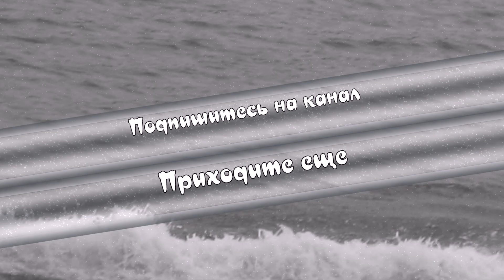Хочу на море. Музыкальная зарисовка. Что посмотреть в России?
travel travelrussia ЧтоПосмотретьвРоссии Путешествие по России Пешком_по_России Хочу на море. Музыкальная зарисовка. Что посмотреть в России?

Что посмотреть в Пензе? Об этом думает каждый турист отправляющийся в путешествие по России. Туристические фирмы предлагают экскурсионные туры по Пензе, а я предлагаю совершить прогулку по Пензе вместе с экскурсоводом в Пензе.
Когда вы посмотрите видео вы узнаете ответы на множество вопросов. Если вы захотите узнать о Пензе подробнее, экскурсии по городу Пенза можно заказать у меня на сайте